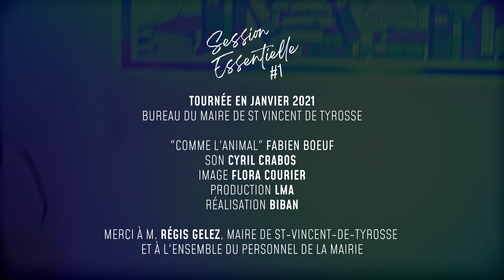Session Essentielle - Fabien BOEUF - LMA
[𝗦𝗘𝗦𝗦𝗜𝗢𝗡 𝗘𝗦𝗦𝗘𝗡𝗧𝗜𝗘𝗟𝗟𝗘] #𝟭
🎥 𝘾𝙤𝙪𝙥 𝙙𝙚 𝙥𝙧𝙤𝙟𝙚𝙘𝙩𝙚𝙪𝙧 𝙨𝙪𝙧 𝙡𝙖 𝙨𝙘è𝙣𝙚 𝙡𝙤𝙘𝙖𝙡𝙚
👉 Faute de pouvoir proposer des concerts devant un "vrai" public, nous avons décidé de nous inviter dans la cité Tyrossaise pour une série de captations atypiques.
Une manière de continuer à promouvoir la création artistique, de maintenir du lien, de repositionner l'artiste au cœur de la ville tout en souhaitant être solidaire envers des artisans et/ou commerçants locaux touchés ou impactés par cette crise sanitaire sans précédent. Une action qui vise aussi à rappeler que nous sommes tous essentiels.
Comme point de départ de ces "Sessions Essentielles", nous avons tourné symboliquement dans le bureau de Monsieur le Maire Régis Gelez. Soulignons que, très rapidement après sa prise de fonction, il s'est engagé aux côtés du monde artistique 👏🏼👏🏼

▶︎ Une première session live avec l'artiste Fabien Boeuf, qui nous dévoile exclusivement pour l'occasion "𝒄𝒐𝒎𝒎𝒆 𝒍'𝒂𝒏𝒊𝒎𝒂𝒍", titre éponyme de son prochain album à paraitre courant 2021 🎙💿

Mairie de St-Vincent de Tyrosse
SON : Cyril Crabos
IMAGE : Flora Courier - Heyo